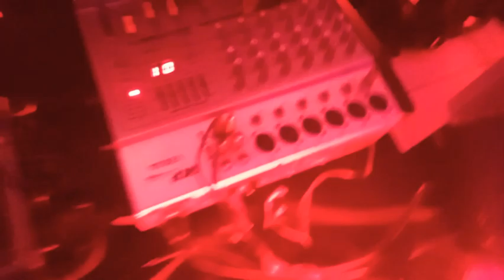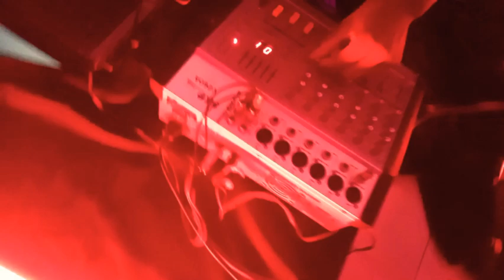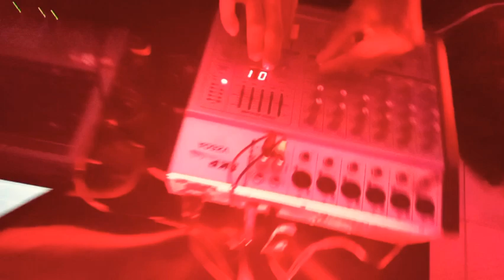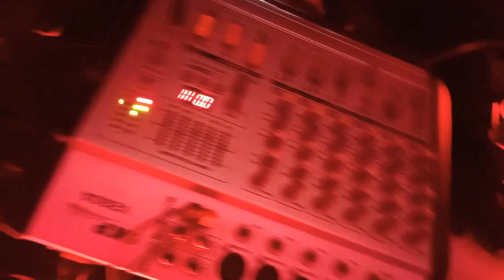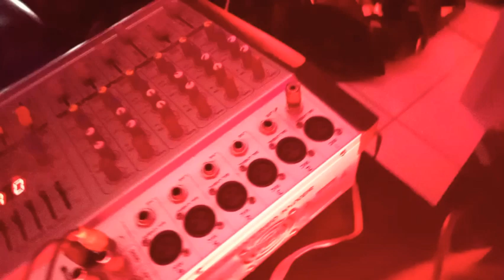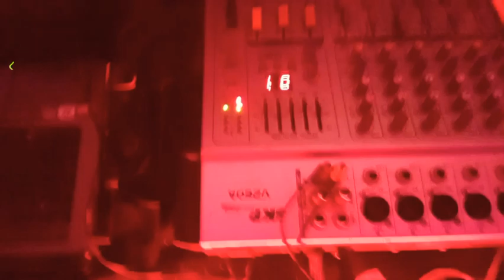HYPE PURPLE - LIVE MIX 2020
🎥 S.A HUMBLE

Produção Do Mix  |S.A HUMBLE

S.A HUMBLE é uma gravadora de Anápolis, fundada em 2016 por Soleny Alixandre.Estamos apresentando músicas de artistas Que traz  uma vibe monstra no mundo do House. Mordkey,  Nuzb, Auriq, Dlmt, Stevyn, Cureton, Former Hero, Trinix, whtkd, Panuma e outros.

Pra fechar o ano com chave de ouro, primeira live da gravadora , gostaria de agradecer a todos pelo apoio e fiquem ligados que 2021 teremos novidades.